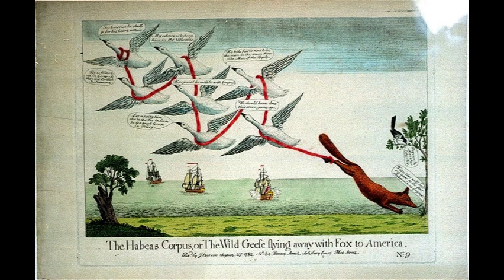The Boston Tea Party: A Revolutionary Turning Point